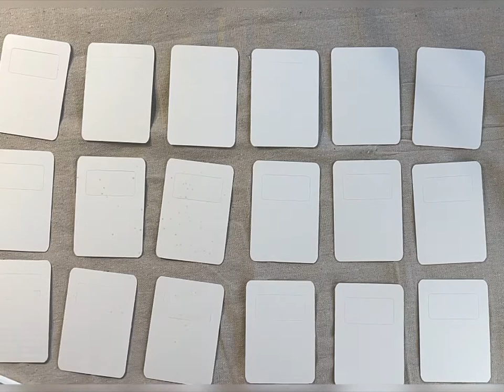Handcrafting Hair clips & Bobby Pin Packaging!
Hey guys!
Today I’ve posted a short video showing the creation of my new packaging for pop-up markets and for my Etsy shop!
I really wanted to emphasize the handmade feel with the packaging so I used water color paper and water color pigments. Instead of using water I switched it out for alcohol so that it wouldn’t warp my paper and dry a lot faster! I love water color paper, it’s thick enough that it doesn’t damage while traveling to events and it holds color beautifully. It’s a little pricey but we’ll worth the finished product! The pigment I used looks like blood splatter on video but it’s a very pretty deep orange. I might go lighter on my next batch!
Hope this inspires you! Enjoy the lofi music!
Check them out here:

NicoleMaican.com

Don’t forget to check me out on other platforms!